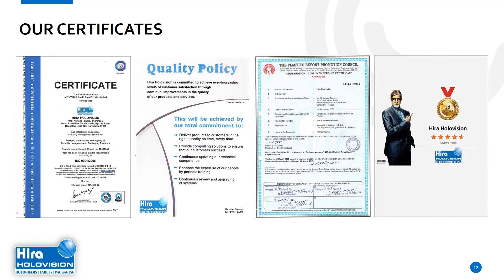Hira Holovision: Your One-Stop Solution for Labels, Tapes, and Sealing Solutions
Hira Holovision is a renowned manufacturer specializing in PACKPLUS GML Metal Sticker at affordable prices. These incredible stickers can be applied to various surfaces like LED TVs, Wedding cards, Gifting purposes, Jewellery boxes, and more! With their exceptional quality and craftsmanship, Hira Holovision ensures that your belongings are not only protected but also adorned with a touch of elegance.

Hira Holovision also offers an extensive range of security void labels and tapes that provide unique tamper-evident security. These labels and tapes guarantee the authenticity of your products and serve as a deterrent to any unauthorized access or tampering. With Hira Holovision's solutions, you can trust that your items are safeguarded throughout their journey.
Ever wondered how to prevent leaks and contamination in bottles, jars, and containers? Hira Holovision has got you covered with their innovative induction sealing wads. These sealing wads play a crucial role in the packaging industry, ensuring that your products remain intact and free from any unwanted substances. With Hira Holovision's induction sealing wads, you can confidently seal your containers and maintain the highest standards of quality.

At Hira Holovision, aesthetics meet security. We specialize in creating paper labels with holograms that not only provide a visually captivating appearance but also offer robust security measures. Our team crafts these labels to your exact specifications, incorporating holograms in different sizes, shapes, and colors. With Hira Holovision, your products will stand out and inspire trust in your customers.

Looking for top-notch printed labels? Look no further! Hira Holovision excels in digital printing, flexographic printing, and wide-format printing. Our printing services guarantee crisp and vibrant labels that effectively communicate your brand's message. With our expertise, your products will leave a lasting impression and make a statement in the market.

As technology advances, so do the challenges of privacy. Hira Holovision addresses this concern with our innovative PACKPLUS tamper-evident labels. These labels offer an additional layer of protection by concealing mobile camera lenses, ensuring your privacy remains intact. With Hira Holovision, you can have peace of mind knowing that your privacy is safeguarded.

Scratch holograms are versatile holograms serve a multitude of purposes, from covering pin codes on discount coupons and banking cards to securing passwords on mobile devices and lottery tickets. Hira Holovision's scratch holograms provide an added layer of security, making sure your sensitive information remains confidential.